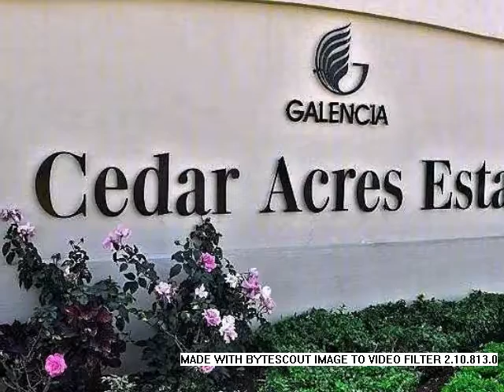3.0 Bedroom Apartment To Let in Craigavon, Sandton, South Africa for ZAR R 13 500 Per Month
Bedrooms: 3.0
Bathrooms: 2.0
Garages: 0.0
Price: R 13 500 Per Month

Property Description:

Sandton  Craigavon
This modern 3 bed 2 bath apartment within the secure estate offering top quality finishes. Relax and feel part of nature in the comfort of your own home. This absolutely stunning apartment is spacious and offers all  the comforts both as an apartment and the lively area where it is situated.

This is a Stunning top floor unit offering 3 spacious bedrooms all fully tilled and with fitted cupboards and high quality finishes. First bathroom comes with a full bath while the second bath has shower, basin and toilet. Open plan dining and lounge area allows for spacious living feel with sliding doors that leading to a covered patio with a lovely view over the well maintained beautiful garden.

Elegant fully fitted Caesar stone kitchen with space for fridge, washing machine and dish washer. This awesome kitchen has fully tiled floors and fitted cupboards. Study nook and small book shelve.